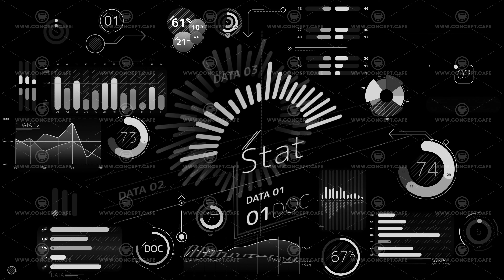Business infographics elements with alpha channel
These clean designed graphs and charts would be great for decorating your next corporate presentation, business slideshow, company broadcasts, promos and events videos.